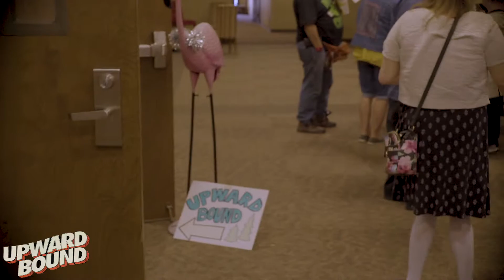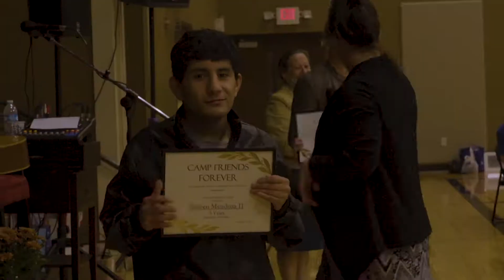Upward Bound 40th Year Anniversary Banquet